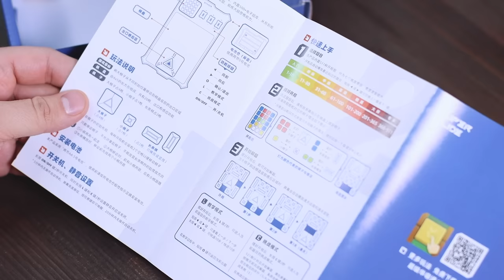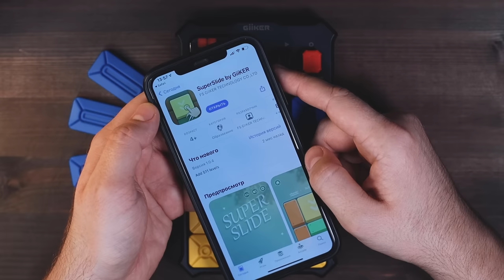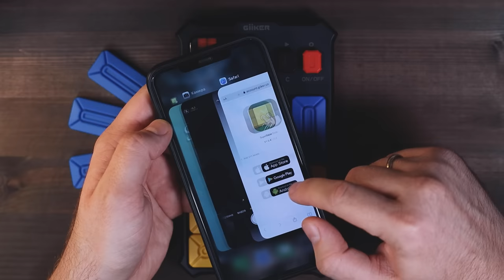Тетрис от Xiaomi | Giiker Super Slide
Videezy.com